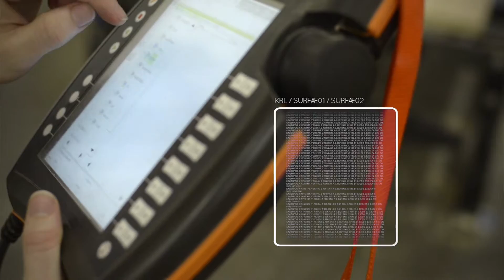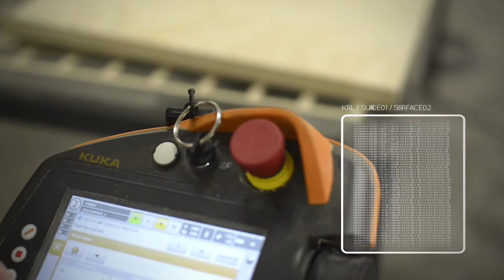Dovetail - Robotic Fabrication of Dovetail & Finger Joints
Faculty of Architecture, Design and Planning
MARF5301 - Honours by Project
Mitchell Page
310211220